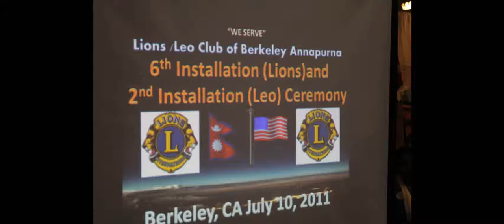Annapurna Berkeley Lions Club & Leo Club Installation Ceremony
Annapurna Berkeley Lions Club 6th installation & Leo Club 2n Installation Ceremony held in San Pablo avenue Berkeley on July 10, 2011.